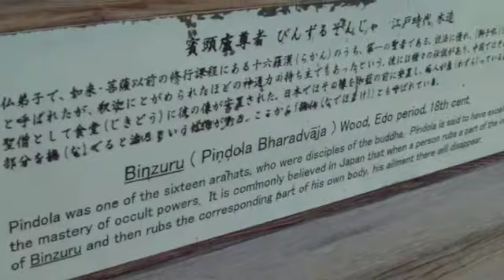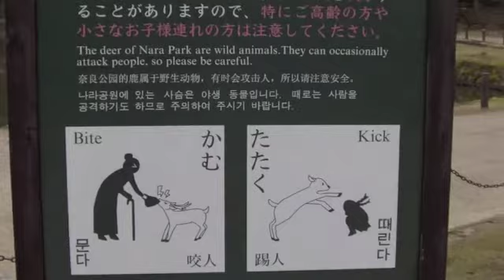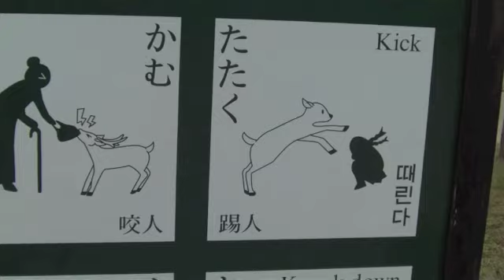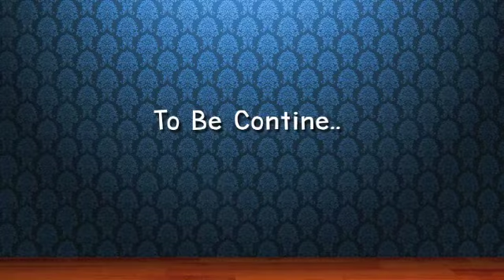say hi by จั๊กจั่น ตอนพาเที่ยววัดโทไดจิ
HoneyMoon